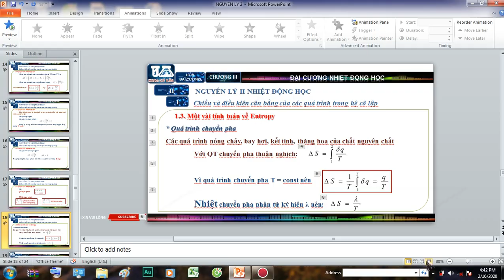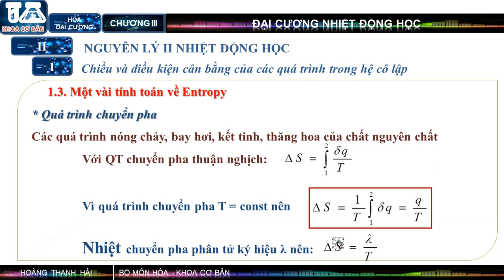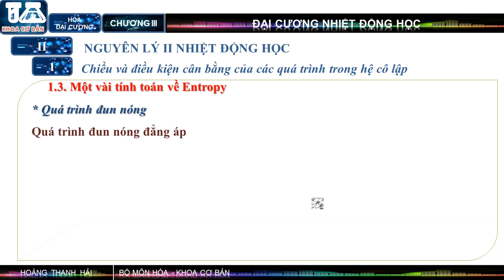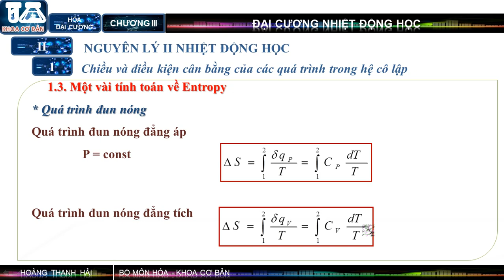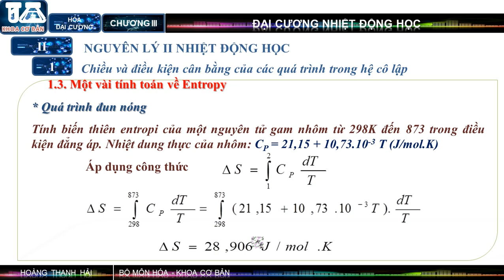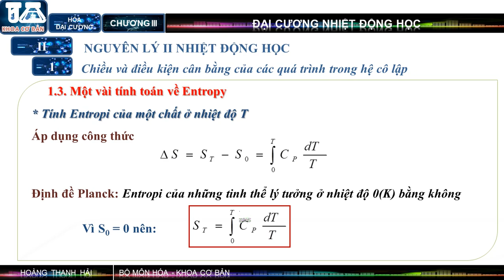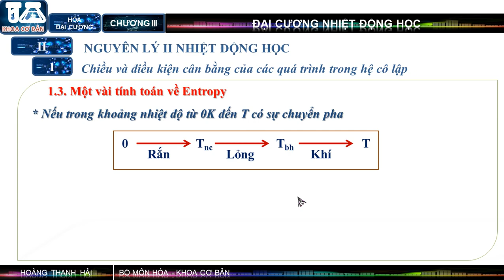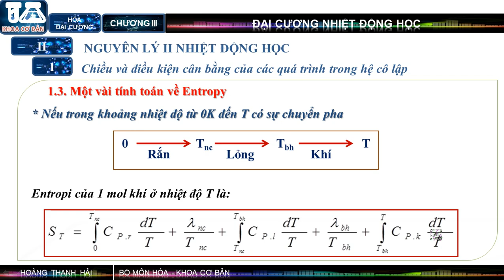NGUYÊN LÝ II NHIỆT ĐỘNG HỌC (PHẦN 2) - BIẾN THIÊN ENTROPY || HÓA ĐẠI CƯƠNG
Trình bày cách tính toán entropy và biến thiên entropy trong các trường hợp, entropy chuyển pha, entropy đun nóng, entropy tuyệt đối